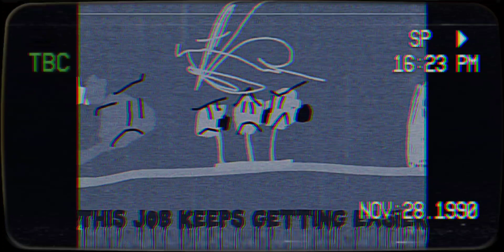More deleted scenes from Freds Last Stand